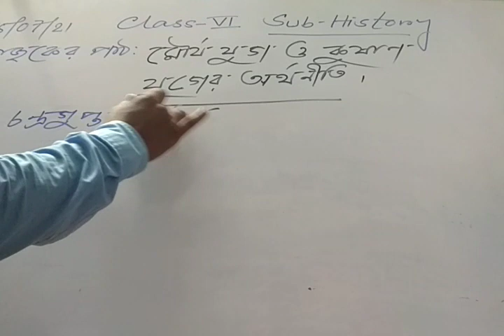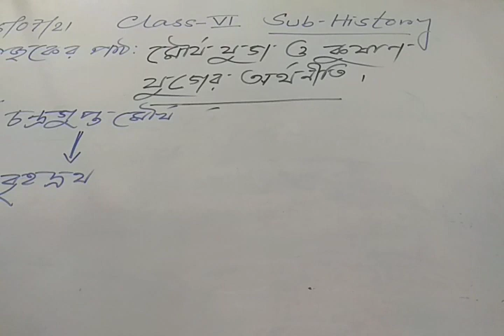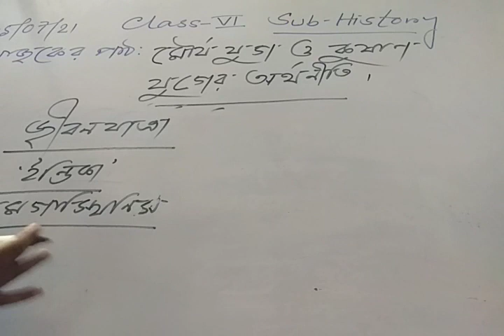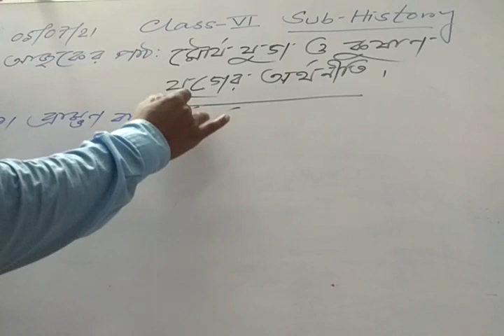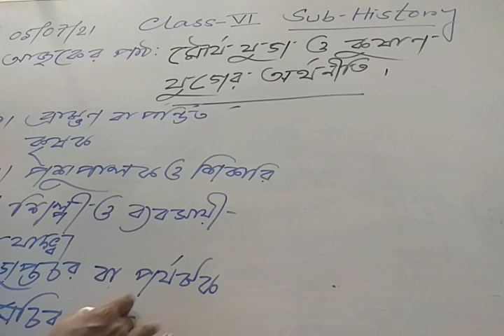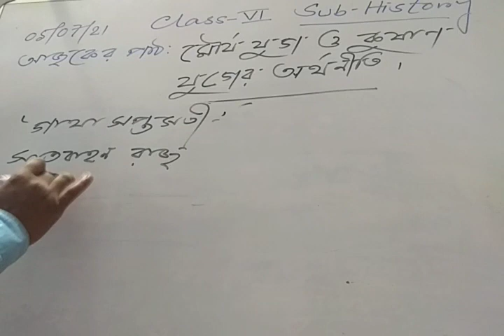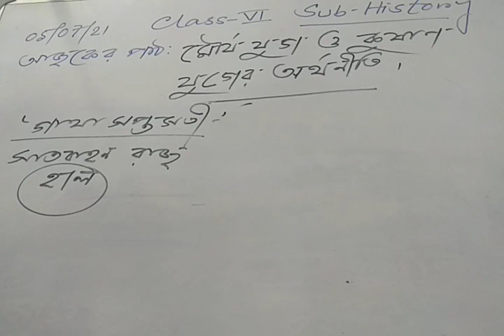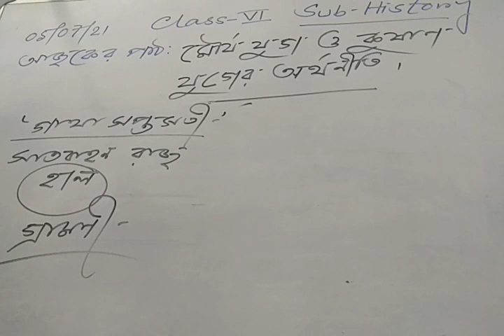মৌর্য যুগ ও কুষাণ যুগের অর্থনীতি।